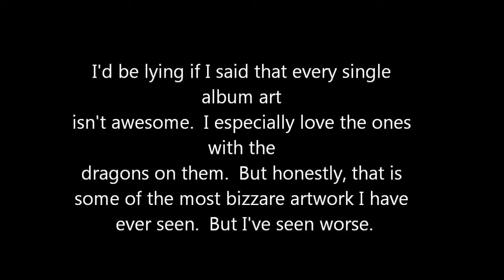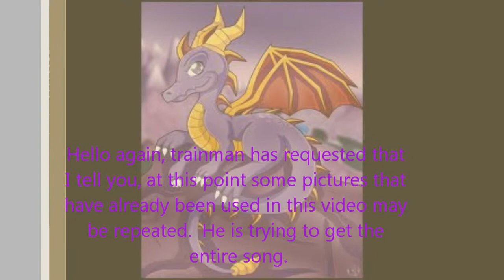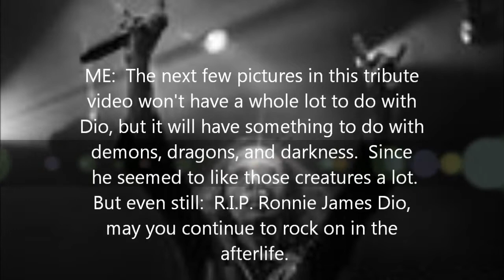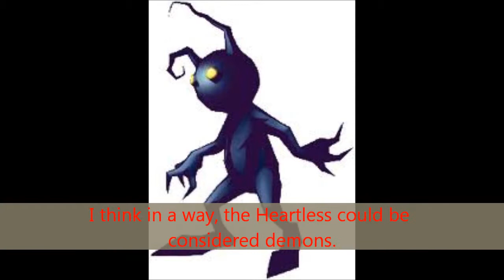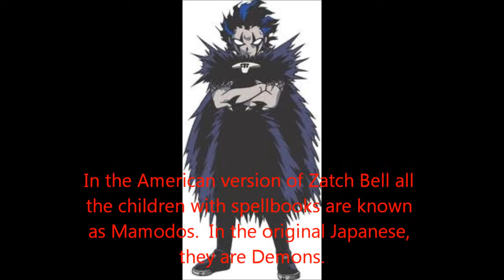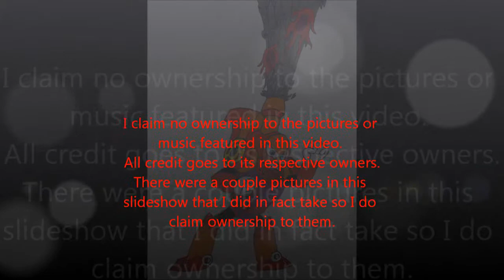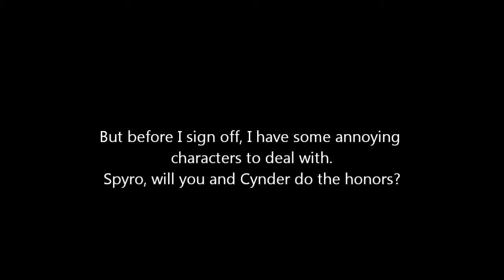A Tribute to Ronnie James Dio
Sadly, Ronnie James Dio passed away in the last year.  So I've decided to make a tribute video for him.  Link to Tennacious D, Dio check it out.